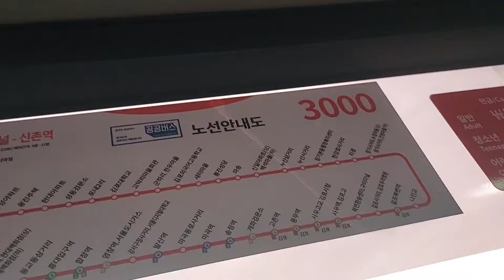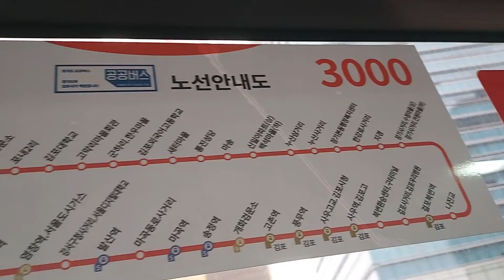강화직행버스 3000번 합정역 지하철2,6호선 환승역 안내방송